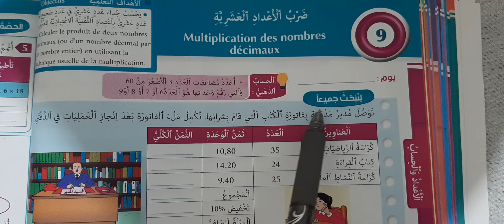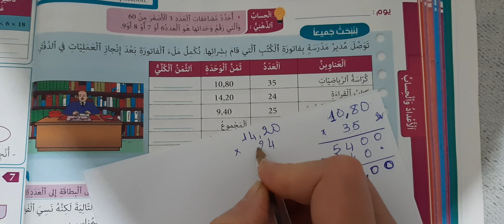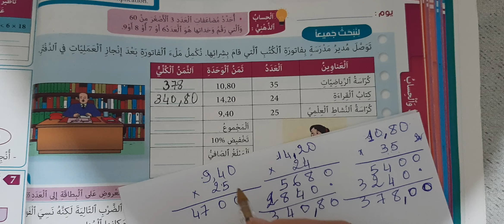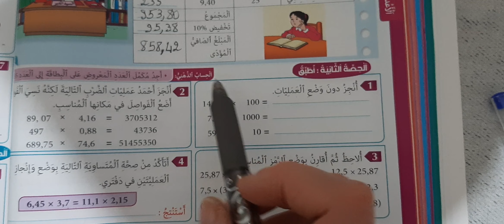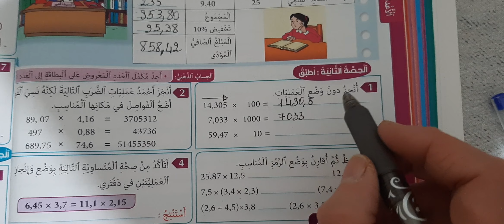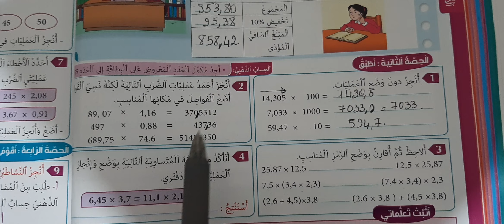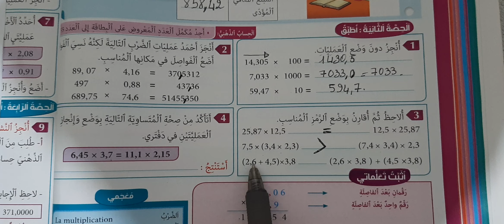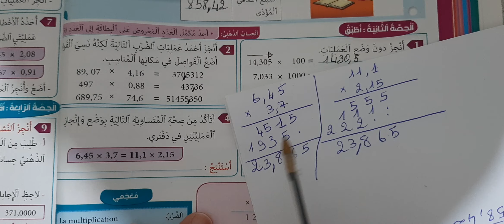المفيد في الرياضيات المستوى الخامس ابتدائي ضرب الأعداد العشرية الصفحة 46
ضرب الأعداد العشرية الصفحة 46
المفيد في الرياضيات المستوى الخامس ابتدائي ضرب الأعداد العشرية الصفحة 47
المفيد في الرياضيات المستوى الخامس ابتدائي ضرب الأعداد العشرية الصفحة 48